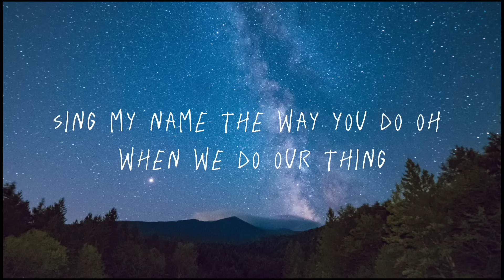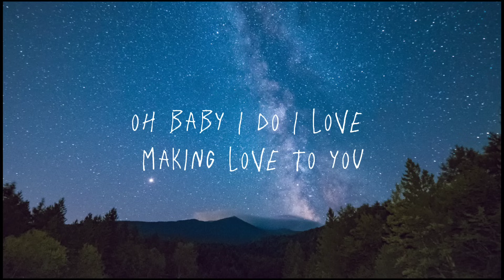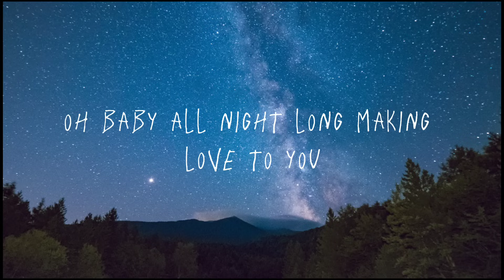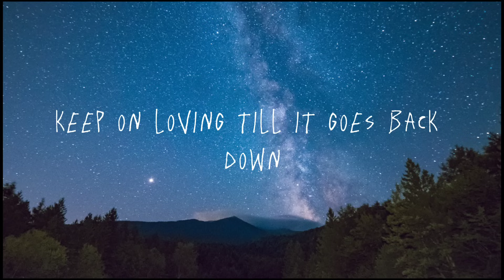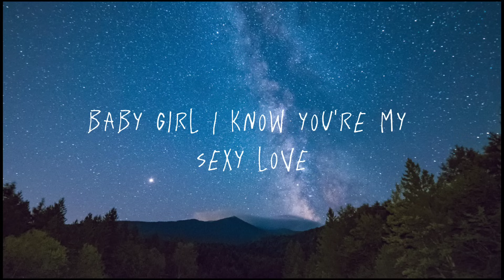Sexy Love - Ne-Yo (Lyrics)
Songs Title: Sexy Love
Artist: Ne-Yo